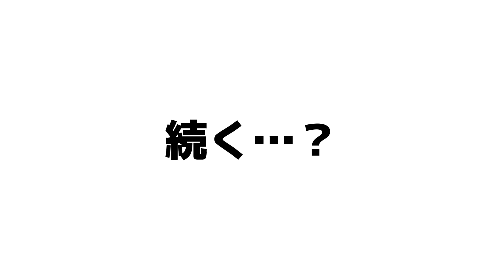【トミカカーチェイス】車両窃盗犯を追え！！